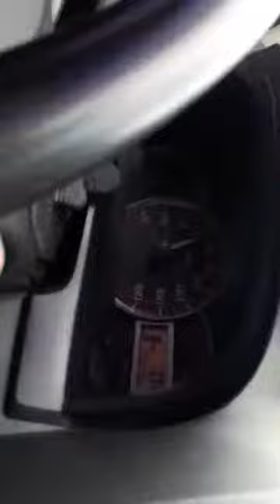Driving 101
SLEX with madam